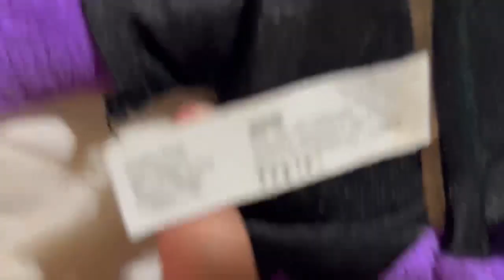Witch Singamajig (Very Rare)